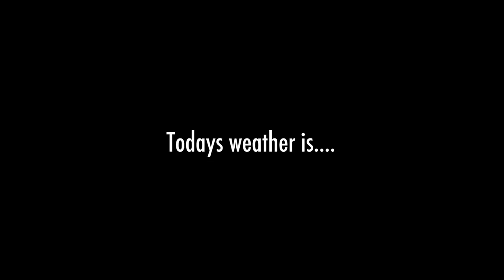Summer at Purdin Koi Farm - 9th August (Part 2)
In this 2nd part of the video filmed on 9th August (see part 1 we look at the progress of the tosai born from this years spawning that are being grown in the two 90,000 gallon concrete ponds.  These tosai last appeared in this video filmed around 4 weeks ago